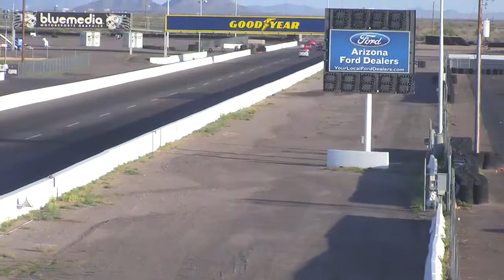LiveTrackFeed.com - NASA Night 2012 BB QRace Main Track.mp4